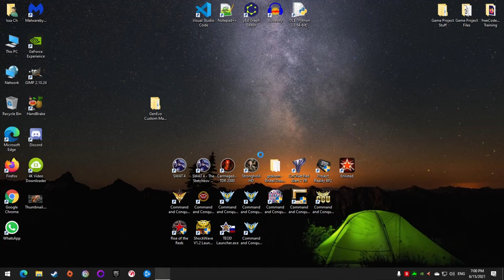C&C Red Alert 3: Generals Evolution Mod - Custom Maps Installation Guide [EN - ES - FR - AR]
Hey everyone! Many viewers have been asking me to make a tutorial/guide on how to install custom maps for the Generals Evolution mod. So, I made one, and it is available in 4 languages, just like the GenEvo installation guide. :)

I hope you all find this guide helpful, and, as always, thank you for all the continued support!

~Play C&C Generals/Generals: Zero Hour, C&C 3/Kane's Wrath and C&C Red Alert 3 online by downloading CNC Online and creating an account here:

~Recorded using NVIDIA's ShadowPlay

My PC

Case: ThermalTake Case V3 BlackX Edition

Motherboard: Intel DH87MC Motherboard

CPU: Intel Core i7 4770K @3.5GHz , @3.9GHz Turbo Boost

GPU: MSI Geforce RTX 3070 8 GB Gaming Trio

RAM: 2x Kingston 8 GB DDR3 1600MHz

Storage: Kingston A400 960GB SSD
                OCZ Vertex 460 120GB SSD
                3x Western Digital Blue 1TB 7200 RPM HDD
                Verbatim 53030 GT Racing 500GB External HDD
                Seagate Expansion 4TB External HDD

Power Supply: Cooler Master Silent Pro M2 850W

Keyboard: Razer DeathStalker Expert Gaming Keyboard

Mouse: HyperX Pulsefire Core Gaming Mouse

Controller: XBOX One Controller - Charge & Play

Epic/Unreal Account: DeathMetalMarine